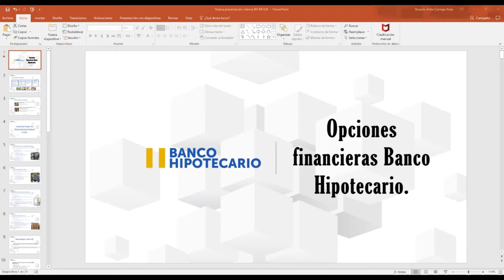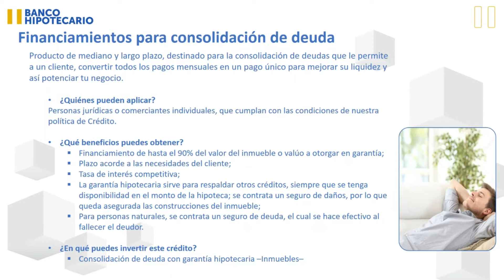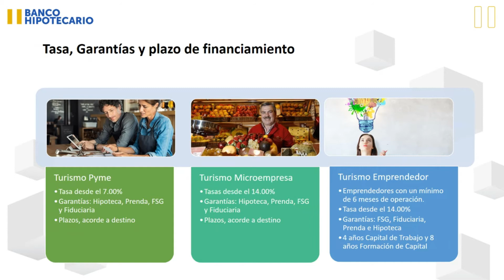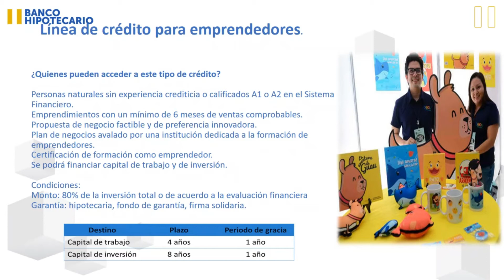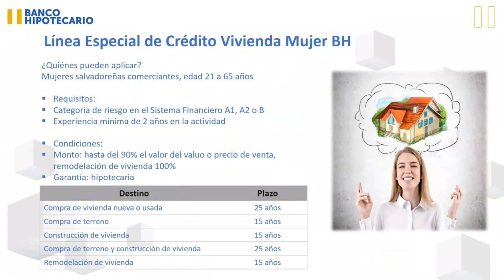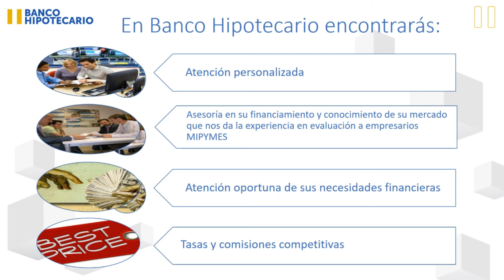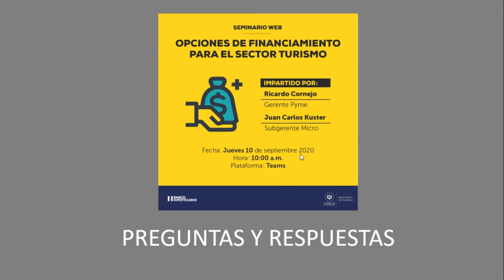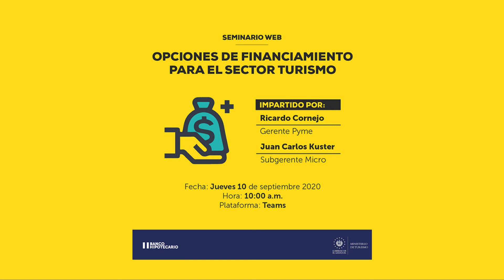Webinar: Opciones de financiamiento para el sector Turismo - Banco Hipotecario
BANCO HIPOTECARIO:
Jueves 10 septiembre
Ponente: Ricardo Cornejo, Gerente Pyme y Juan Carlos Kuster, sub gerente micro.

Participe en nuestros webinars:
El Ministerio de Turismo a través de CORSATUR, tiene el honor de invitarles a nuestra serie de seminarios web con diferentes instituciones financieras con el propósito de acercar las líneas de crédito disponible a todas las empresas afectadas por la pandemia COVID19.